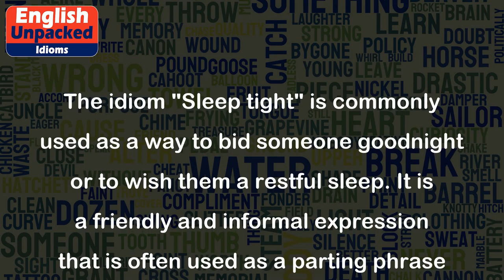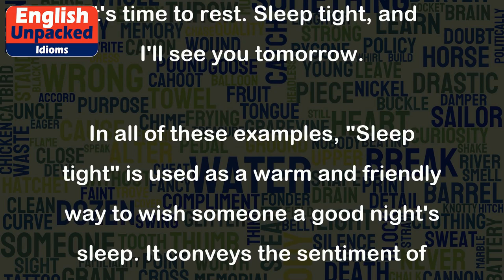Sleep tight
The idiom "Sleep tight" is commonly used as a way to bid someone goodnight or to wish them a restful sleep. It is a friendly and informal expression that is often used as a parting phrase before going to bed. The phrase is typically used to convey the idea of sleeping well and having a peaceful night's rest.
The origin of this idiom can be traced back to the practice of tightly securing the ropes or cords on a bed frame to ensure that the mattress was held in place. In the past, beds were constructed using a framework of ropes that were woven across the bed frame. To keep the mattress from sagging during the night, these ropes needed to be tightened regularly.
Here are a few examples of how "Sleep tight" can be used in everyday conversations:
1. Parent to child:
   - Goodnight, sweetheart. Sleep tight and have sweet dreams.
2. Friends saying goodbye:
   - It's getting late. Time for me to go. Sleep tight, and I'll see you in the morning.
3. Spouse to spouse:
   - Goodnight, darling. Sleep tight. I'll be right here beside you.
4. Siblings saying goodnight:
   - Alright, it's bedtime. Sleep tight, little brother. Don't let the bedbugs bite.
5. Colleague to colleague:
   - It was a long day at work. Now it's time to rest. Sleep tight, and I'll see you tomorrow.
In all of these examples, "Sleep tight" is used as a warm and friendly way to wish someone a good night's sleep. It conveys the sentiment of hoping that the person will sleep well and wake up refreshed.